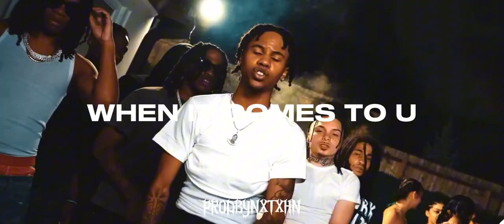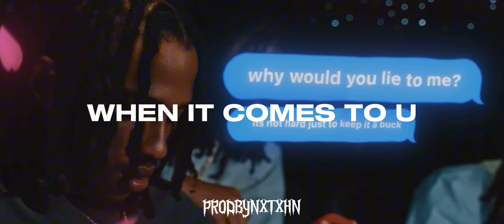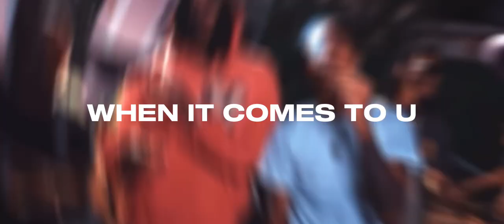[FREE] NY Sample Drill Type Beat “ WHEN IT COMES TO U” KayFlock X Mrow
[FREE FOR NON - PROFIT]

ProdBy: ​⁠​⁠​⁠​⁠ ​⁠​@ProdByNxthxn

3rd Channel: ​⁠​⁠ @PRODBYNXTHXN3 ​⁠ ​⁠​⁠ ​⁠​⁠ ​⁠ ​⁠ ​⁠ ​⁠​⁠​​⁠​​⁠​⁠​⁠​⁠​⁠​⁠ ​⁠ ​⁠

IG📲NorthSideBandzOfficial